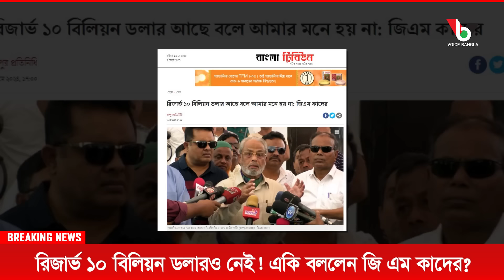রিজার্ভ ১০ বিলিয়ন ডলারও নেই! একি বললেন জি এম কাদের? I Mostofa Feroz I Voice Bangla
রিজার্ভ ১০ বিলিয়ন ডলারও নেই! একি বললেন জি এম কাদের? I

*** ANTI-PIRACY WARNING ***